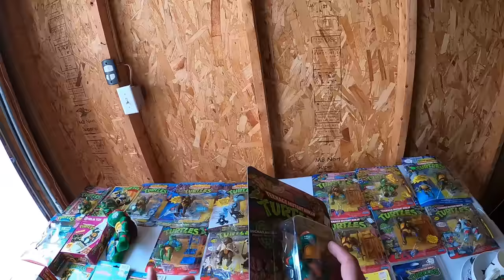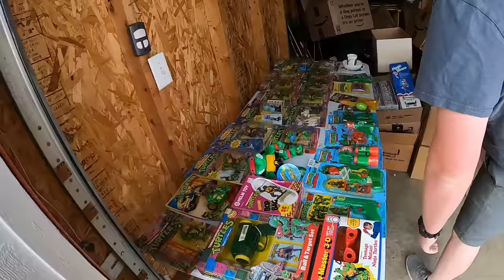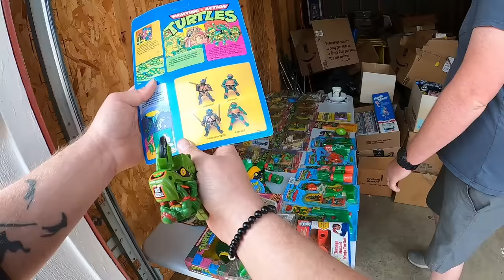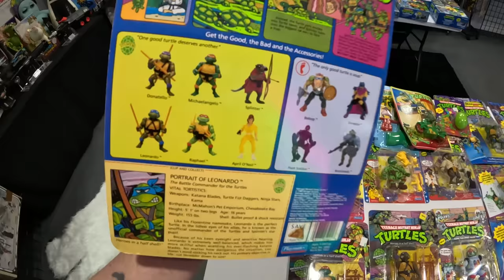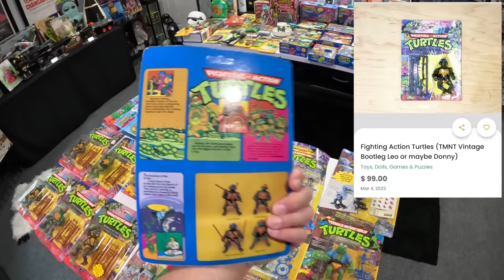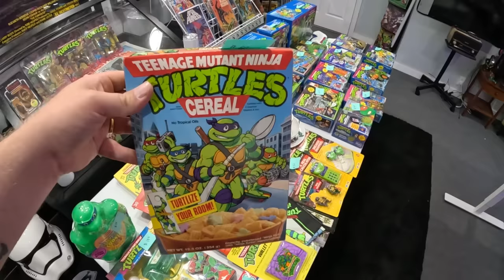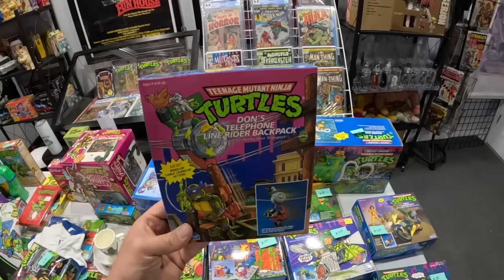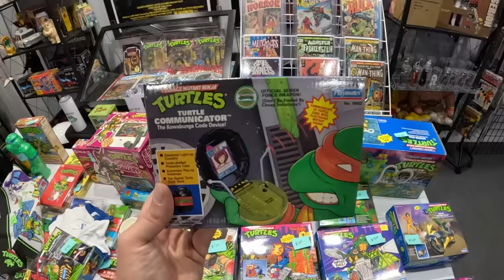SEALED VINTAGE TOY COLLECTION UNCOVERED AFTER 30 YEARS!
JJ invited me out to check out his amazing storage unit find...a vintage TMNT collection from 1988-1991.  You won't believe the condition of these amazing pieces.  Of course I had to try to buy the whole collection...